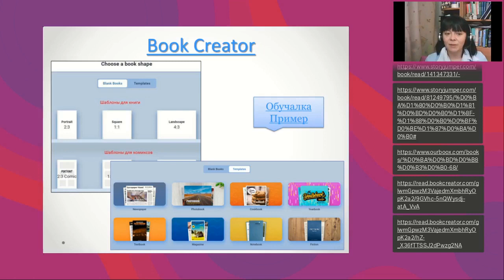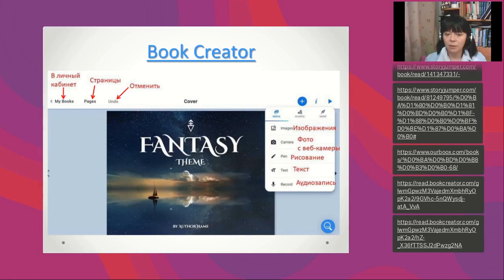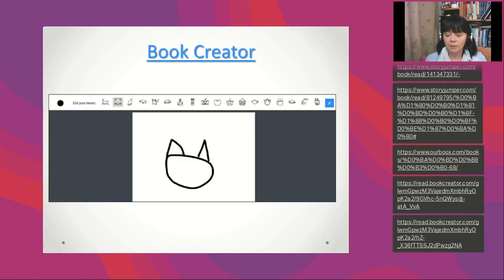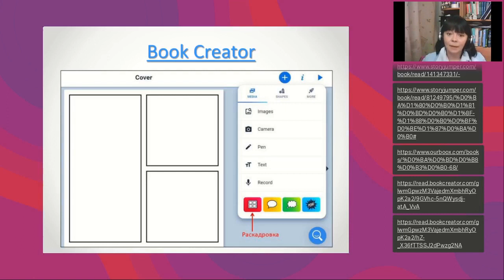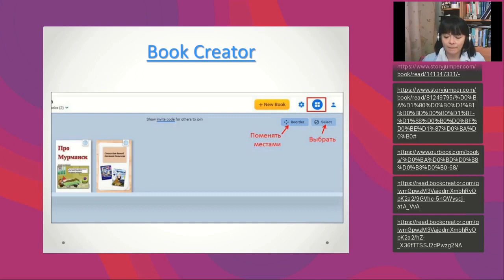BOOK CREATOR — инструмент для создания цифровых книг и комиксов